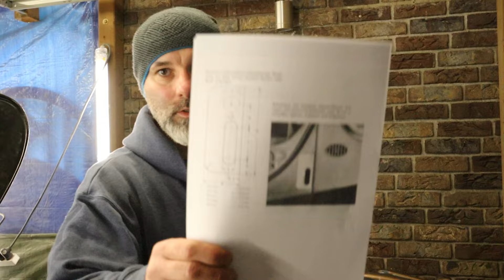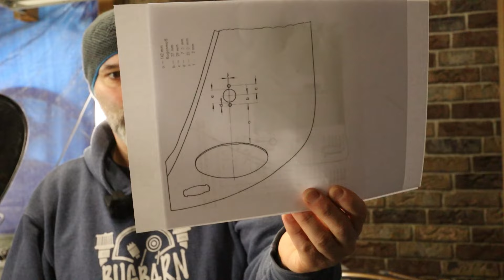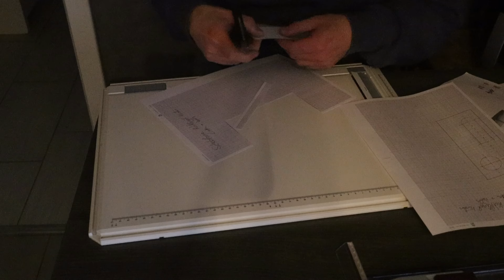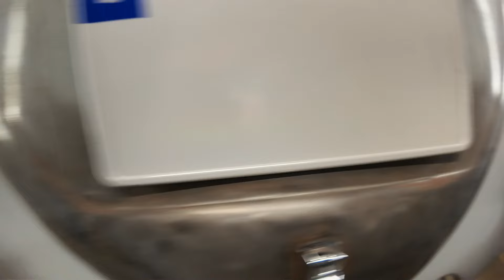VW Käfer Heckumbau auf alte Optik | Anpassung Export Stoßstange | Rücklichter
In diesem Video zeige ich euch meine Arbeitsschritte bis zum fertigen Heck.